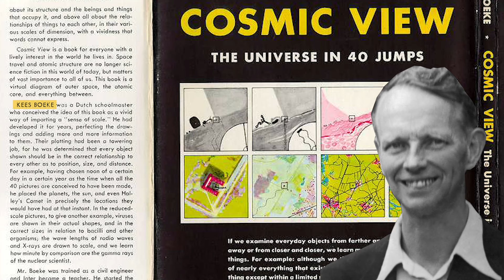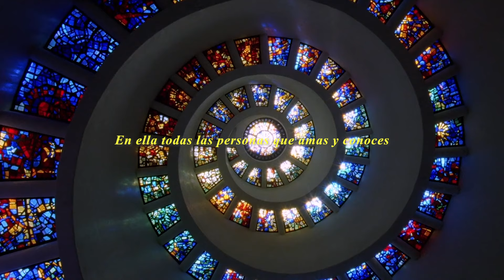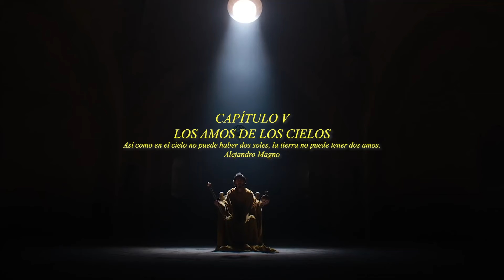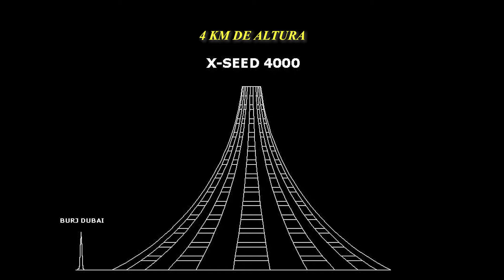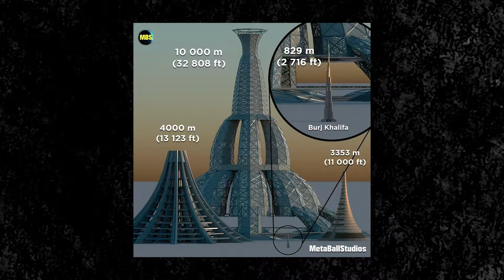Arquitectura Monumental: El Arte de la Escala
MINIATURA DEL VÍDEO:
Daniele Gay

SOMOS PEQUEÑOS PERO MONUMENTALES.

00:00 Prólogo
00:53 Cap 1 La nada
02:29 Cap 2 La Escala
05:00 Cap 3 Culto y Monumentalidad
07:53 Cap 4 Rascacielos y Gigantismo
12:12  Cap 5 Megalómanía
14:42 Cap 6 Arte y Monumentalidad natural
16:17 Cap 7 Megalofobia y Monumentalidad Cósmica
18:11 Epílogo

♬ Música
GHOST IN THE SHELL "Making of Cyborg" (Kenji Kawai cover) - Neko Light Orchestr
Howl by thetunefulquire